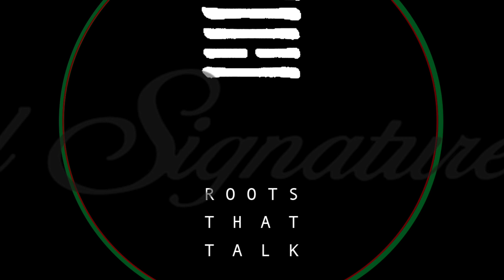Alottochewon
Artist: Julion De'Angelo & Thomas Xu
Title: Roots That Talk
Matrix: SS069
Whobody publishing BMI.